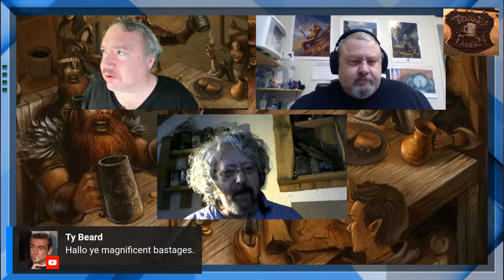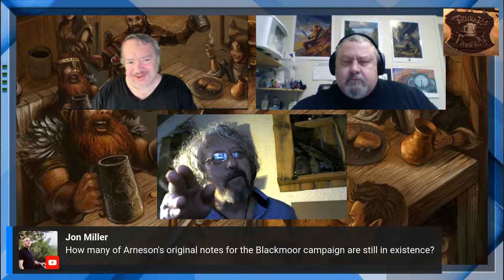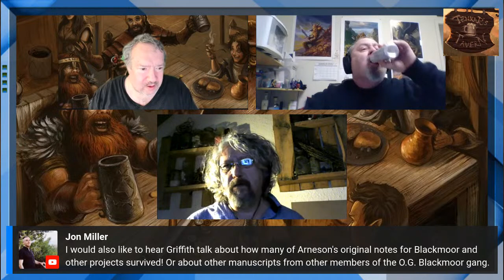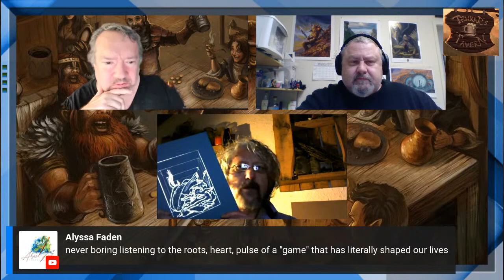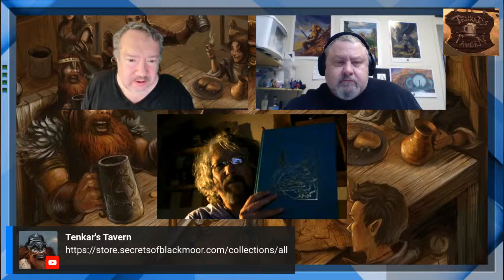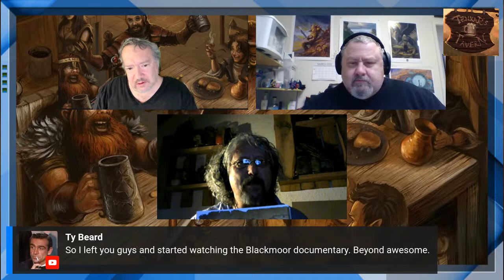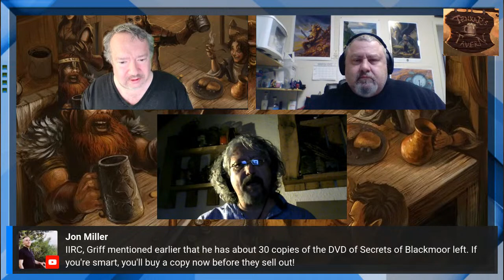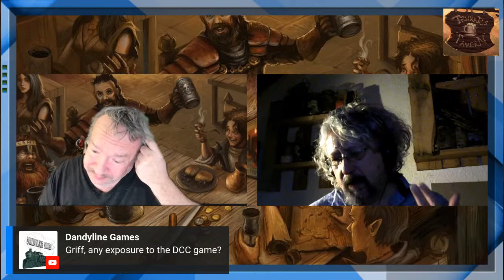Talking Crit LiveStream - with Special Guest Griffith Morgan (Blackmoor Documentary) - 8 PM Eastern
Bad Mike & Tenkar are back for another Talking Crit LiveStream, this time with Griffith Morgan, perhaps best known for the Secrets of Blackmoor Documentary.